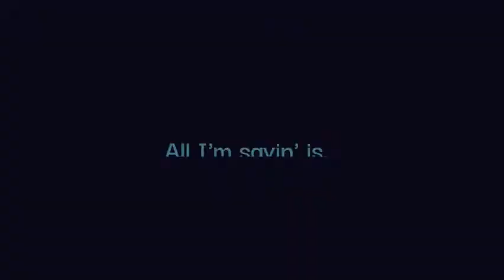Sungchan - Low Low || FMV || Happy birthday to our prince!🦌💚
Hi, everyone! Today was our cute Sungchan oppa's birthday!! So I started my yt channel with his cute FMV. Hope you like it. Anyways👉👉
Original Artist- Ten and Yangyang ( NCT , WayV)
Video clips taken from- Dream Taee, YUT4CT, ricez cakes.